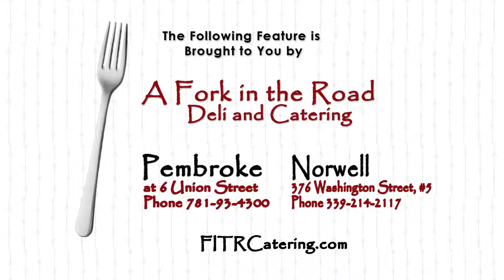Vince Cogliano, Republican for State Representative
Former Pembroke Selectman VinceCogliano is now running for State Rep in our district. We met him on the campaign trail for an interview about what he sees to be our legislative priorities.